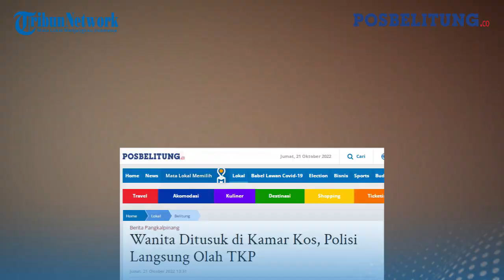BREAKING NEWS : Seorang Perempuan Diduga Jadi Korban Penusukan Dikamar Kost Yang Ada di Aik Ketekok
POSBELITUNG.CO -- Seorang wanita diduga menjadi korban kekerasan di kamar kos yang beralamat di Jalan Telex Dalam, RT 6, RW 02, Desa Air Ketekok, Kecamatan Tanjungpandan, Kabupaten Belitung pada Jumat (21/10/2022).